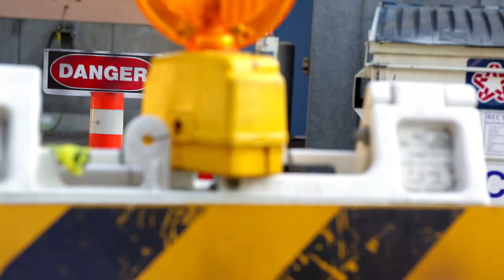Boss of My Body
In this super fun, foot-stomping music video kids are empowered to become the Boss of their own bodies - to stand up for themselves and others - and trust their own internal "uh-oh feeling" to get out of any situation that doesn't feel right. This video is a sneak peek from "The Safety Show," in the the award-winning "Ruby's Studio" video series for kids.

Written and Produced by The Mother Company
Directed by Julie Hermelin
Starring Marlee Hightower